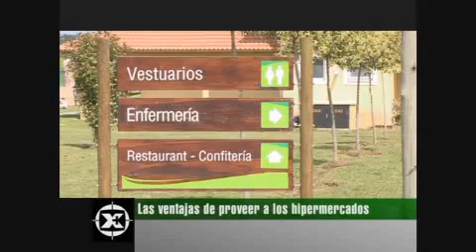Las termas de Concepción del Uruguay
El complejo termal es el más nuevo de Entre Ríos con una importante inversión. Piletas termales, cabañas, restaurante y muchos otros servicios para el disfrute del turista.